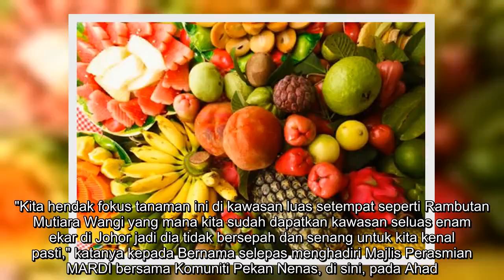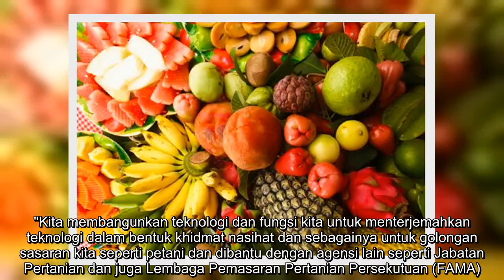✅ MARDI hasrat jadikan Johor hab pengeluaran produk klon berkualiti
✍  PONTIAN: Institut Penyelidikan dan Kemajuan Pertanian Malaysia (MARDI) berhasrat mahu menjadikan negeri ini sebagai hab pengeluaran produk pertanian klon bermutu tinggi di negara ini. Pengarah MARDI Negeri Johor Dr Johari Sarip berkata antara produk klon berkualiti yang akan dikomersialkan termasuk Rambutan Mutiara Merah dan Mutiara Wangi, Belimbing Bintang Emas dan Durian MDUR 88. "Kita cuba komersialkan empat ini sebagai usaha untuk memperkenalkan Johor sebagai negeri pengeluar produk klon bermutu tinggi. "Kita hendak fokus tanaman ini di kawasan luas setempat seperti Rambutan Mutiara Wangi yang mana kita sudah dapatkan kawasan seluas enam ekar di Johor jadi dia tidak bersepah dan senang untuk kita kenal pasti," katanya kepada Bernama selepas menghadiri Majlis Perasmian MARDI bersama Komuniti Pekan Nenas, di sini, pada Ahad.   Program berkenaan dirasmikan Menteri Pertanian dan Industri Asas Tani Datuk Seri Salahuddin Ayub. Turut hadir, Ketua Pengarah MARDI, Datuk Dr Mohamad Roff Moh ...